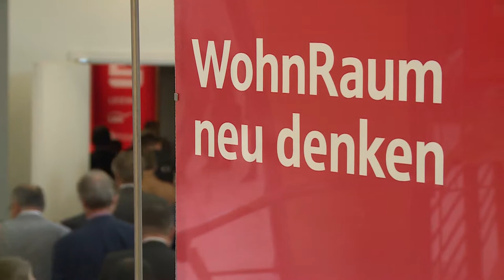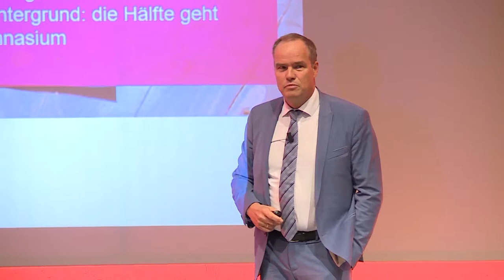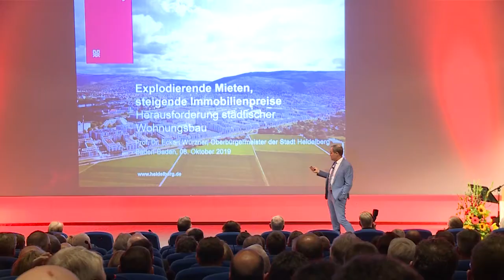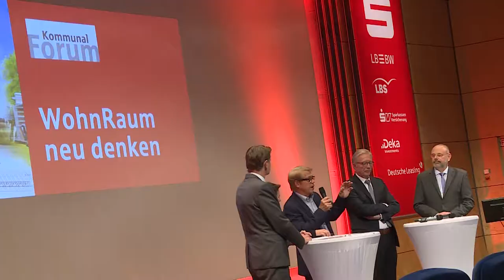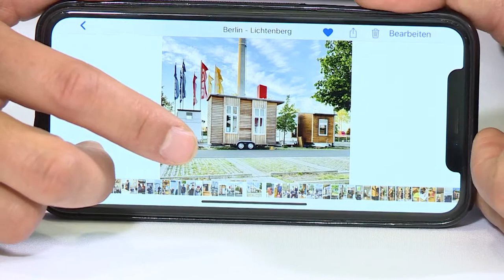Baden-Württemberg Land & Leute Spezial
BW Land & Leute Spezial vom Kommunalforum der Sparkassen-Finanzgruppe in Baden-Baden mit dem Thema: "WohnRaum neu denken"